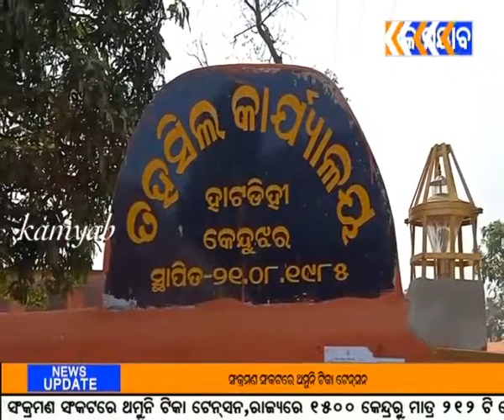ଆନନ୍ଦପୁର ହାଟଡିହି ତହସିଲ ତରଫରୁ ରାଜସ୍ବ ରଥ ପରିକ୍ରମା